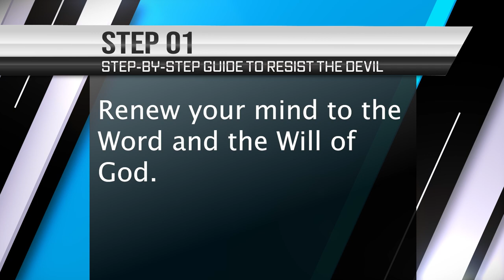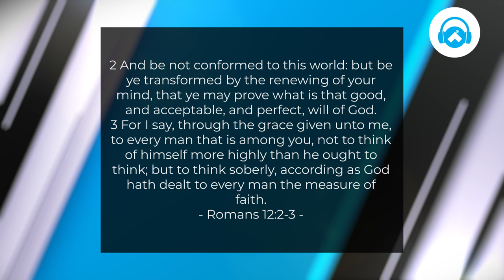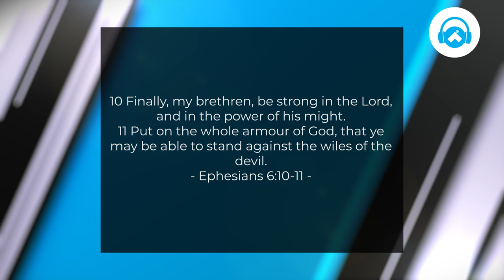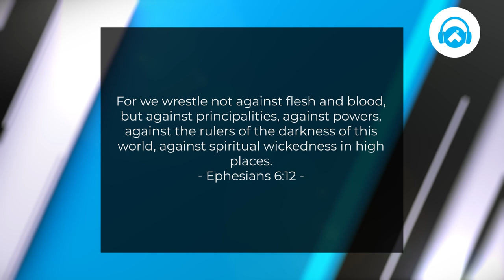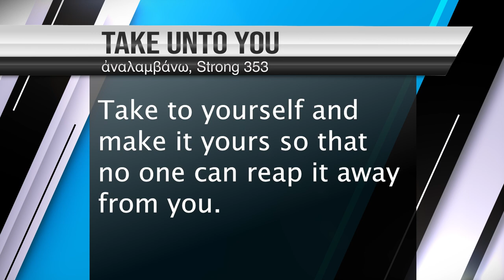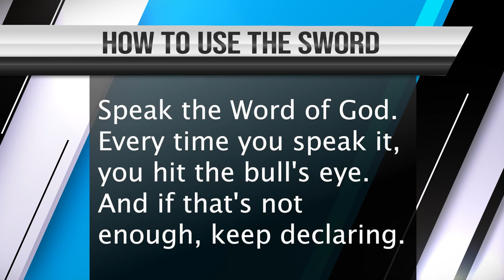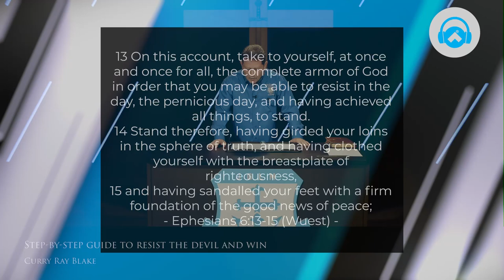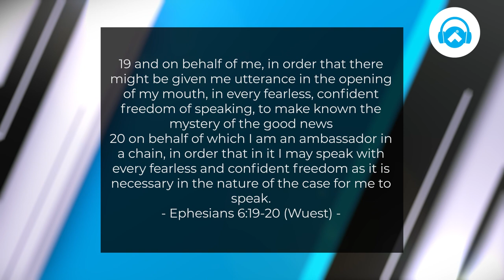Step by step guide to resist the devil and win